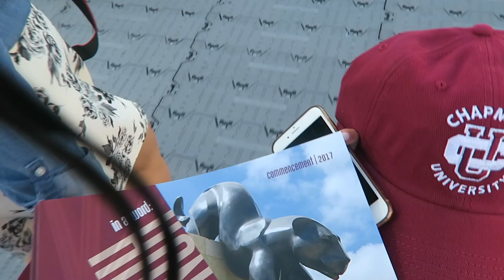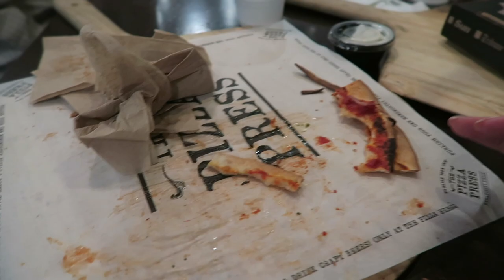Melena's Graduation & Anaheim Packing District with Karina & MJ!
Hey everyone! Today's vlog is super exciting and a huge milestone because today is Melena's graduation! She graduated from Chapman University in the Communications program with emphasis on broadcast journalism! This vlog was also really fun because it was my first time in the Anaheim Packing District with MJ and Karina (KarinaLynnKho here on YouTube)! It was so much fun! There was so much beautiful and delicious food and I even got to meet an infinity Cindy!

XOXO

Cindy

♥ Fyuse App - infinitelycindy
Cindy Thai
2355 Westwood Blvd #879